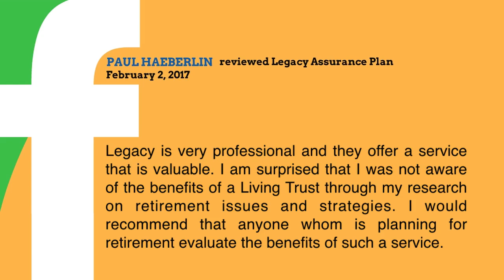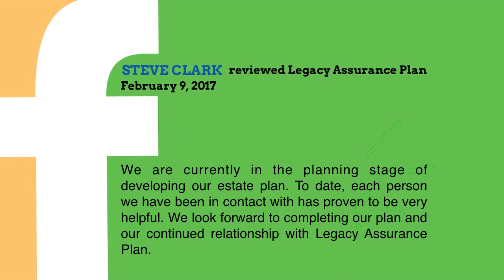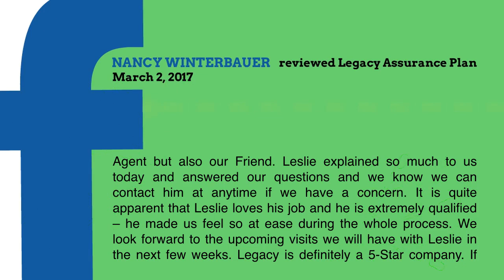Legacy Assurance Plan Reviews | See What Our Members Are Saying!